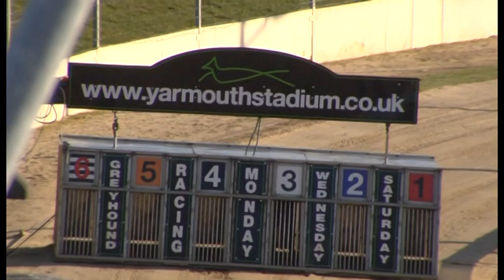Greyhound 2023- 19.04.2023 Trial 3 - Slipalong cody